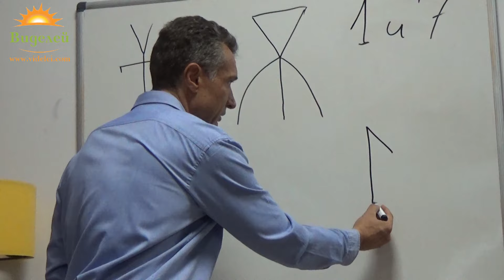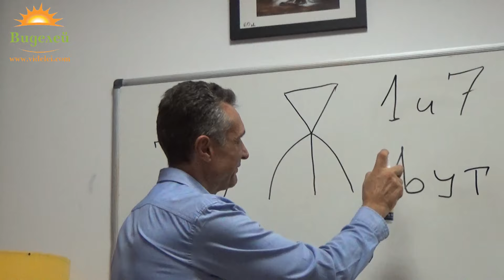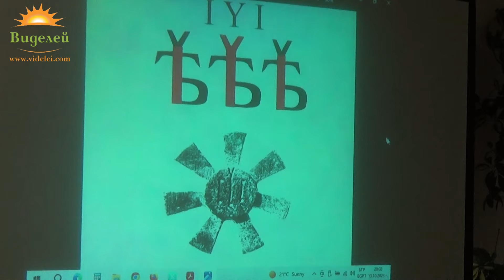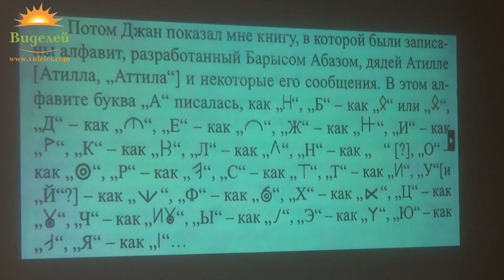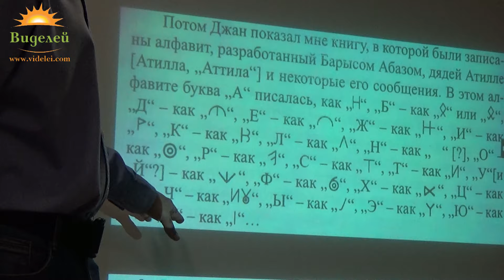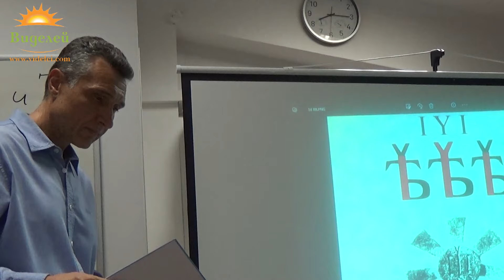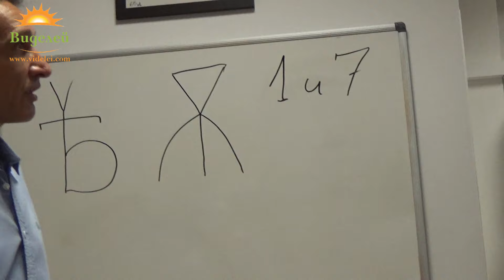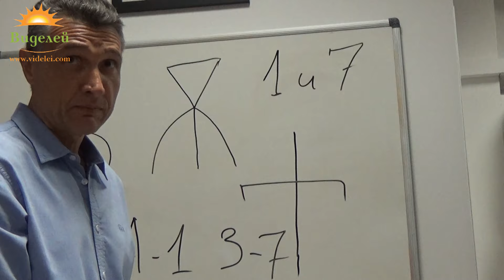4. Забранената буква. Небесният свещен знак „Ять“- разкриване, анализ на символа. Александър Стойчев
Информацията разкрива значението и силата на забранената буква, която  противодейства на матрицата.
Виделей Видео е самофинансиращ се екип. Подкрепяйки ни получавате още ценна информация, възможности и познание. Съпричастност към нас Още стотици видеа за